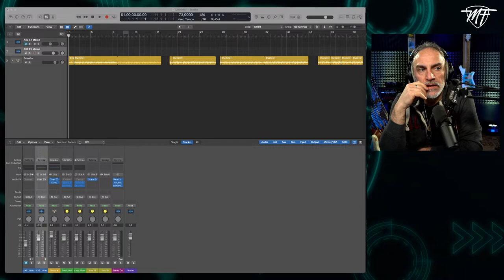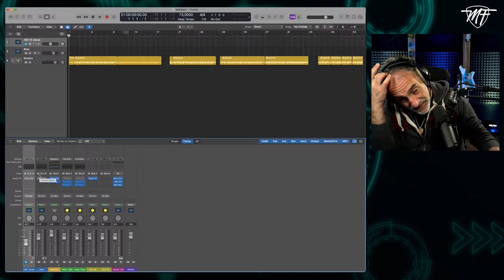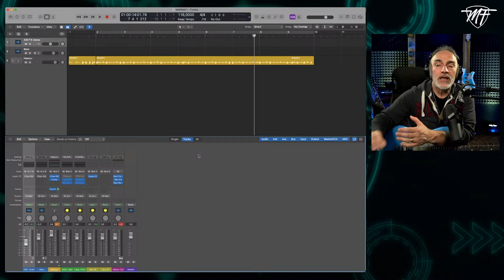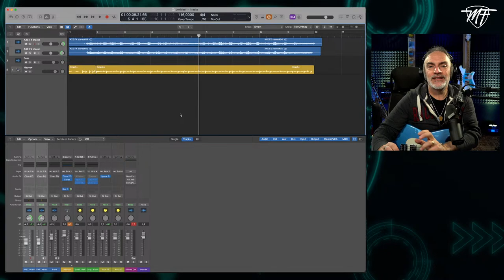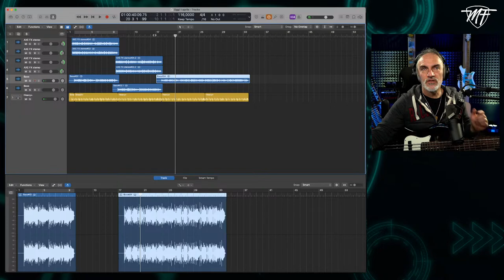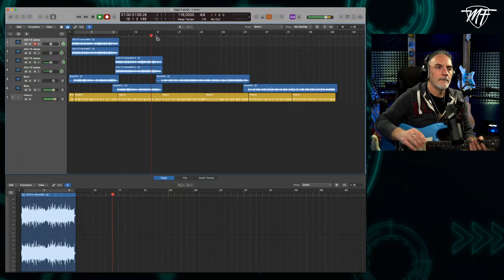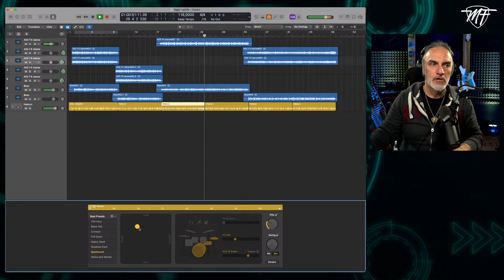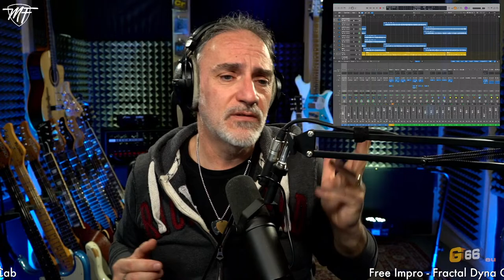COME CREO UN MIO BRANO CON LOGIC PRO X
Vediamo assieme come io creo un mio brano con Logic Pro X partendo da un template di base e sviluppando le varie parti.